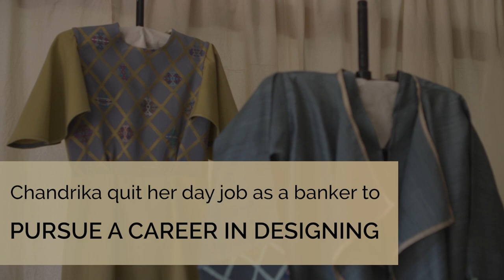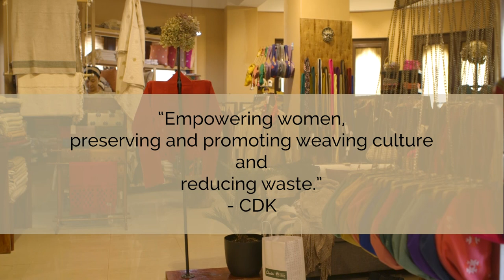BNB Business Talks | Chandrika Tamang | Founder of CDK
In this episode, we have Madam Chandrika Tamang, founder of CDK.
The video will take the audience through the journey of her entrepreneurship,  financial advice, and her business values.